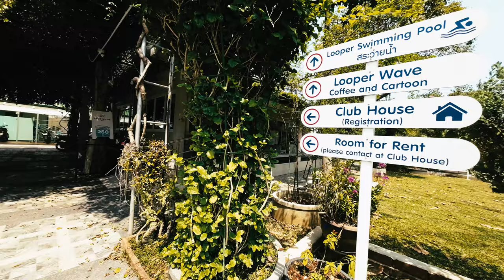Looper Swimming Pool | FPV Drone | Chiang Mai, Thailand